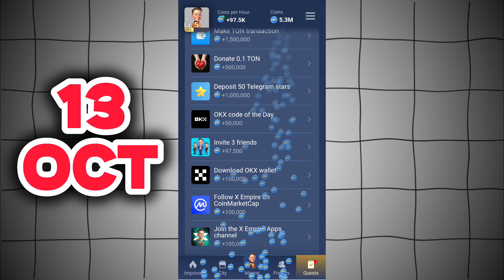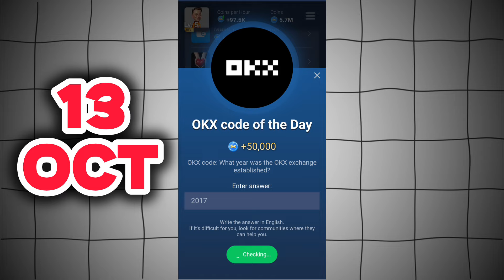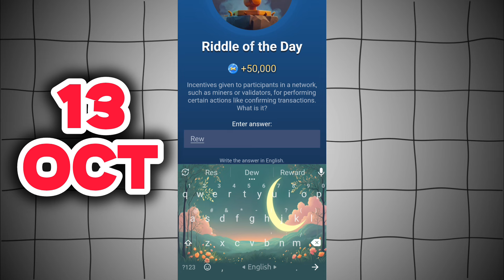13 October All Quests Code X Empire | Riddle Of The Day | Rebus Of The Day | OKX Code Of the Day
13 october all quests code x empire | riddle of the day | rebus of the day | youtube video code | Daily Investment Fund | Stock Exchange X empire
all Task
13 October All Quests Code X Empire | Youtube Video Code | Rebus Of The Day | Investment Fund Card

In This Video I Show All The Task Of X Empire in Hindi

free tokens sent directly to you, a reward for being part of the crew. what is it?

xempire watch youtube video code 13 october
13 october today watch youtube video code

13 oct watch youtube video code
13 october daily combo x empire

Empire stock exchange 13 October

13 October Today Watch Youtube Video Code
Today Rebus Of The Day Code 13 October
X Empire Today All Quests Complete 13 Oct
Musk Empire Riddle Of Day Today

Musk Empire Rebus Of Day
Rebus Of Day Musk Empire
Musk Empire Rebus Of Day Answer

Musk Empire 13 October All Quests Code
13 October All Quests Complete Musk Empire
All Quests Code Musk Empire 13 October
Musk Empire All Quests Complete 13 October
Musk Empire

Musk Empire Quests Code
Musk Empire Quests Manu
Musk Empire All Quests 13 October
Musk Empire Video Task Code
Watch Youtube Video Musk Empire Code
Musk Empire 13 October Watch Youtube Video Code

Musk Empire Today Watch Youtube Video Code
Musk Empire

Musk Empire Today Riddle Of Day Answer
Riddle Of Day Musk Empire
Musk Empire Riddle Of Day Answer
Riddle Of The Day Answer Musk Empire

Musk Empire Rebus Of
The Day Code Today
Musk Empire Rebus Of Day Today
Today Rebus Of Day Musk Empire

Riddle Of The Day 13 October X Empire Today
13 October All Quests Complete Musk Empire
Musk Empire All Quests Complete
13 October All Quests Complete X Empire
13 October X Empire All Quests Complete
Musk Empire
Riddle Of The Day Musk Empire 13th October

Riddle Of The Day 13 October

13 Oct Watch Youtube Video Code